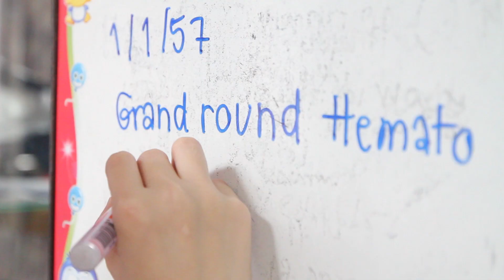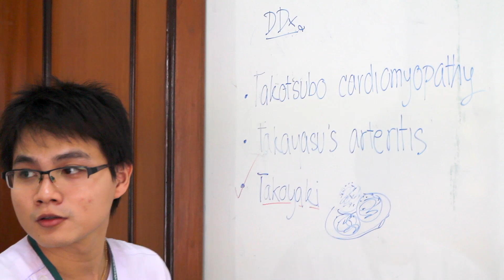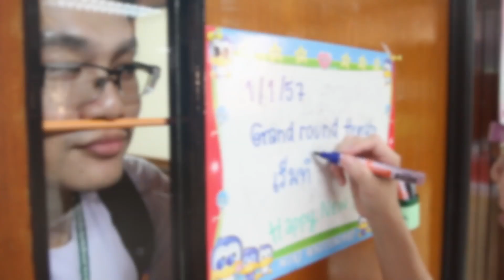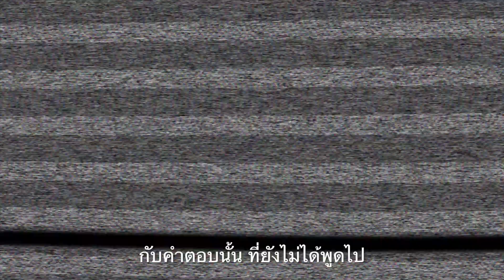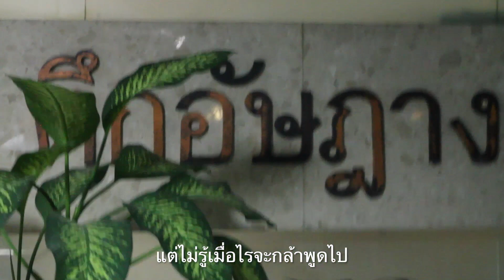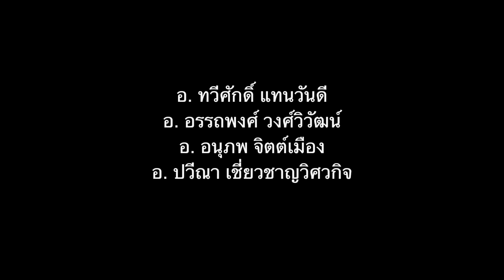ไม่บอกครู Bedpan audio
"ไม่บอกครู" โดย (เนื้อร้อง, ภาพ, processing)
สิ่งที่คุณครูอาจยังไม่รู้ หรือเคยรู้แต่ลืม หรือว่าแกล้งไม่รู้ (ฮา)